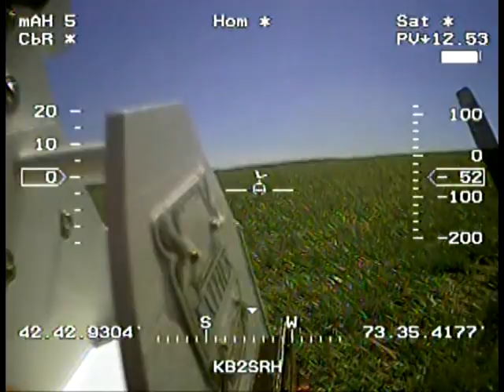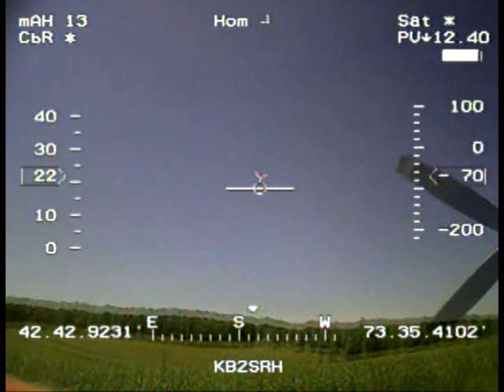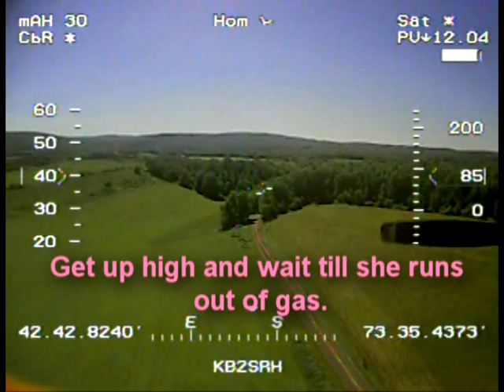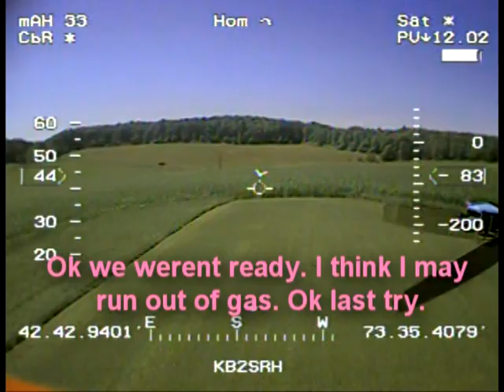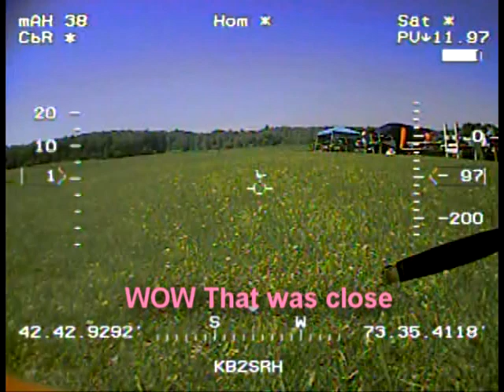Sometimes everything just goes wrong.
Ever have one of those flights where really you should have just stayed on the ground ? Here is a perfect example of one of those. It seems like everything that could go wrong did.